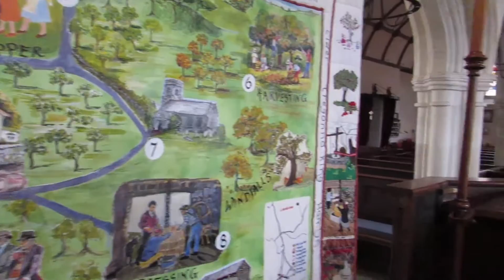Golant church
This video is of the inside of St Sampson's church at Golant, near Fowey, Cornwall, UK. This peaceful church is in the countryside and overlooks the River Fowey. The organ in this church was originally in St Pol de Léon's church at Paul, near Penzance, Cornwall, UK. It was moved up here when the church got a new digital organ and also a grand piano. The organ is quite big for this church but is a good organ. There is also a model of this church at the front of the church. The front part of this church is the oldest.